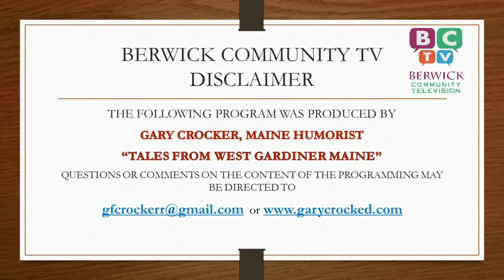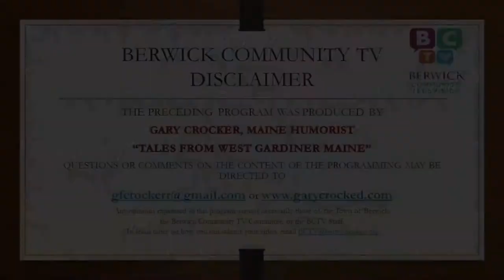Tales From West Gardiner, ME by Gary Crocker Day 42